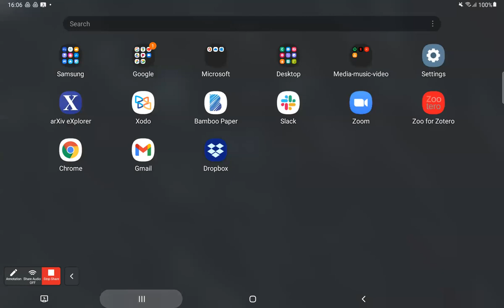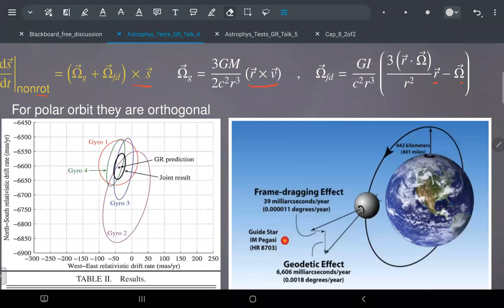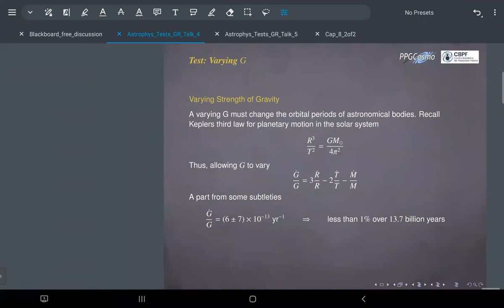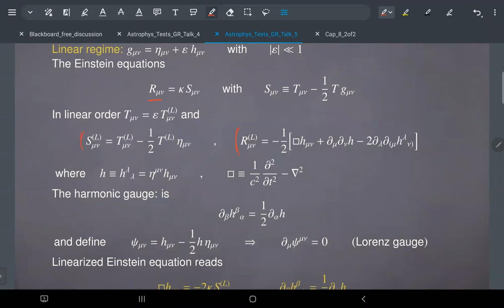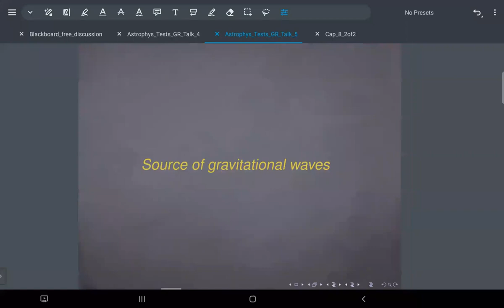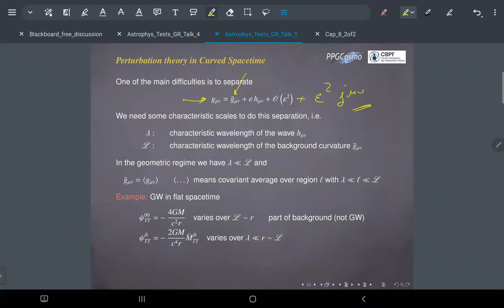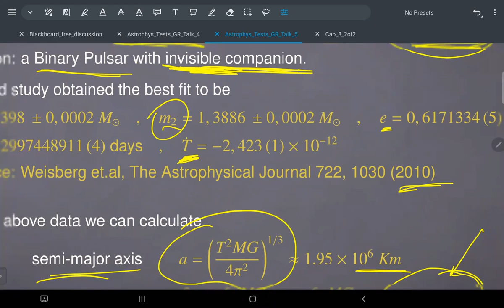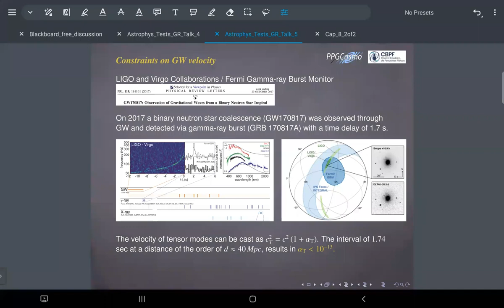D13 SEX Testes Astrofísicos da Relatividade Geral